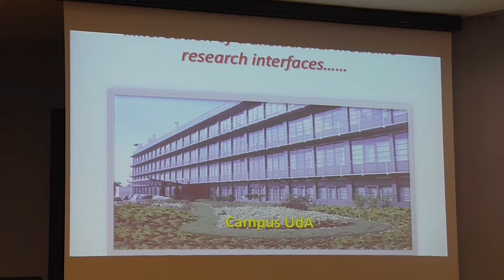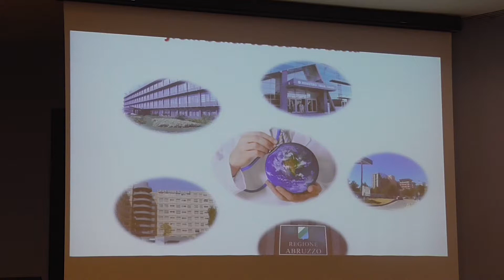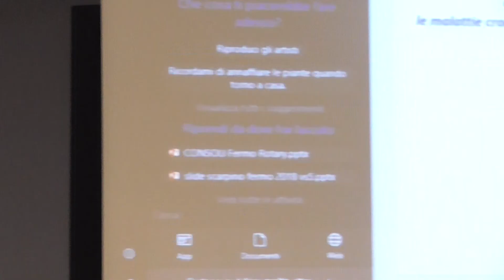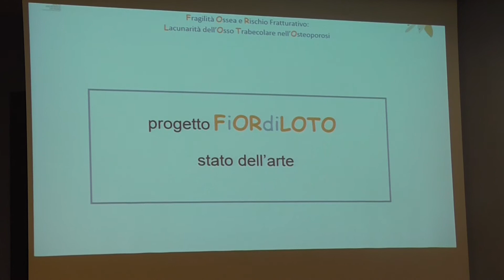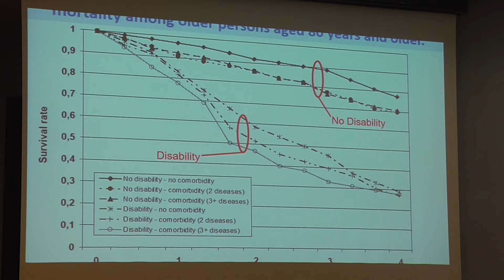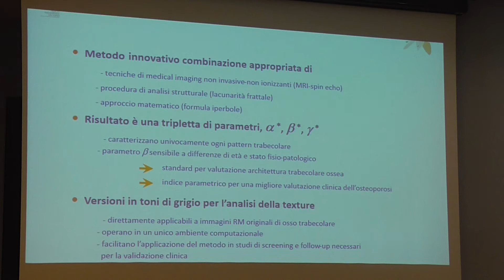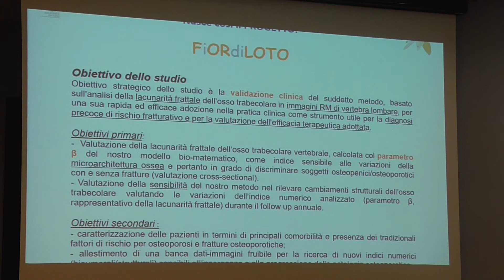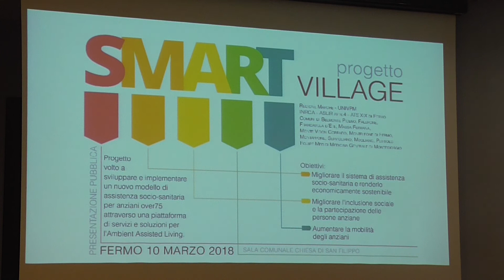2018.11. 09 - Invecchiare in salute: quali percorsi? - part. 3°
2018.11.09 - Convegno Rotary Club Fermo - Rotary Club Roma  Capitale - Invecchiare in salute: quali percorsi? - parte 3° - Interventi: Prof.Gianni Genga: Direttore Generale IRCCS-IRCA Ancona - Dott. Pietro Scendoni: Resp. UO IRCCS-IRCA Fermo - Dott.ssa Manuela Viradi: Ricercatrice Fondazione IGEA -